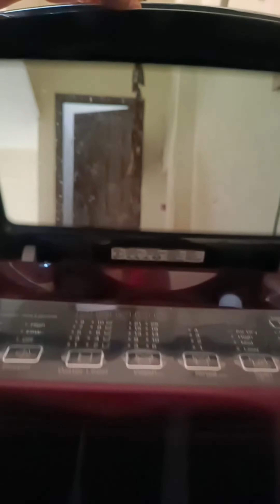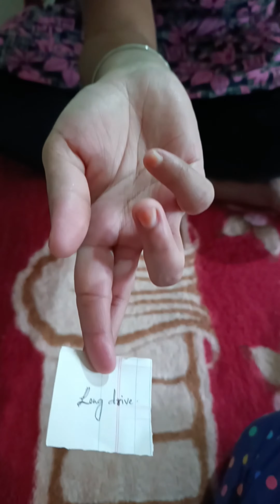day in my life....✨fun home comedy cooking 🍲👨‍🍳play